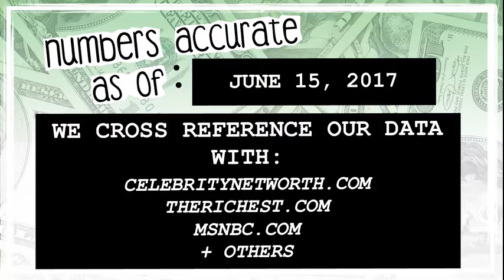WHO’S RICHER? - Ashton Kutcher or Ellen DeGeneres? - Net Worth Revealed! (2017)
Who’s worth more? How much money do Ashton Kutcher and Ellen DeGeneres have? We reveal their net worth and see who’s the richest between the two!